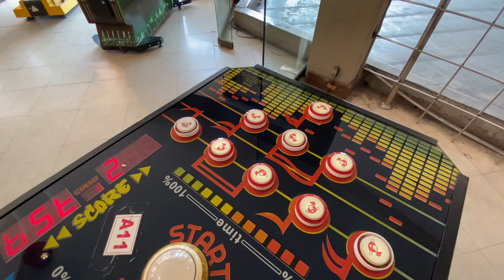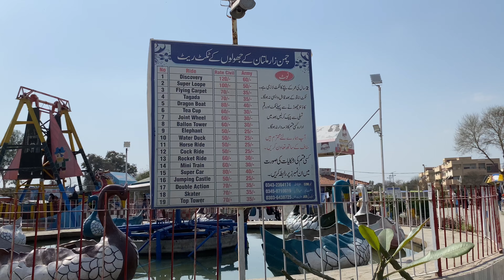Latest Tour Of Chamanzar Askari Park Multan | Multan Jheel 4K Tour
All the videos in this travel vlog are my own. Sounds are taken from CapCut video editor. So I didn’t violate any copyright rules and regulations.

Thanks 🤩